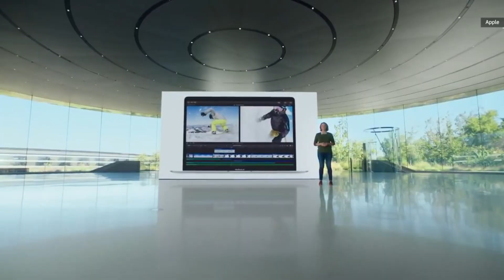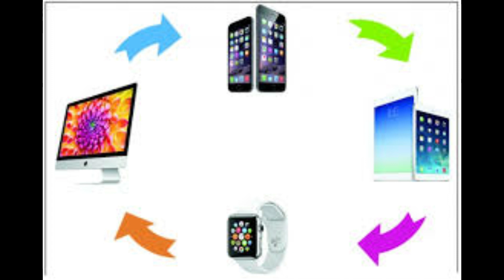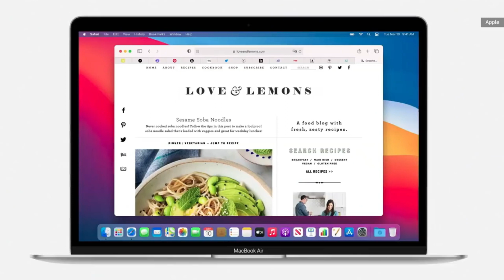Mac-book Vs Windows Laptop Which One is Best For You...?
Hello Everyone in this video i will talk about Mac-book Vs Windows Laptop Which One is Best For You...? so watch this video till end and if you like this video so please like share comment and subsribe to my channel for latest tech video thank so much for watching  my video please keep support me..

Related Query -